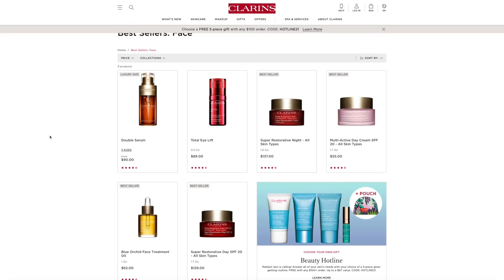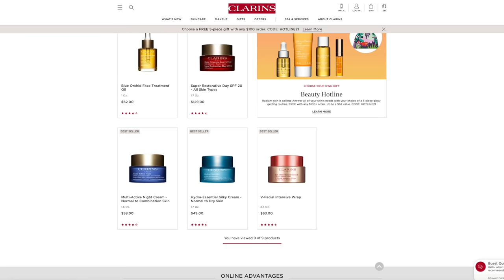Dark Circle Treatment In 60 Seconds | How To Get Rid Of Dark Circles